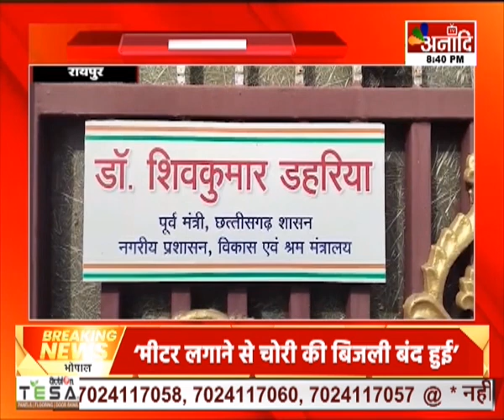Raipur : पूर्व केबिनेट मंत्री के आघू आइस बयान, भाजपा सरकार ऊपर साधिन निशाना || Anaadi Tv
Raipur
पूर्व केबिनेट मंत्री के आघू आइस बयान, भाजपा सरकार ऊपर साधिन निशाना, किहिन-  'कानून व्यवस्था के हालत खराब हे'

HATHWAY- 231
SITI- 356
SKY- 441
ACN- 231
AIRTEL - 379
JIO TV, MX PLAYER, VI